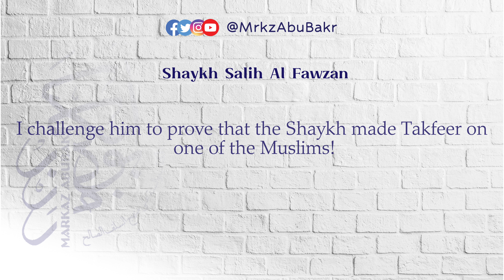A Message to Those Who Attack Shaykh Muhammad bin AbdulWahab | Shaykh Salih Al Fawzan